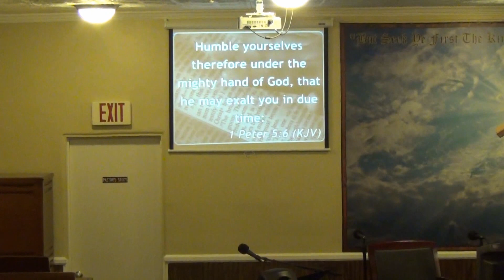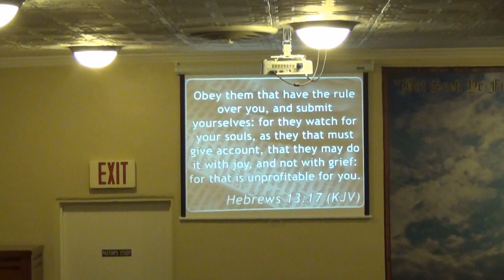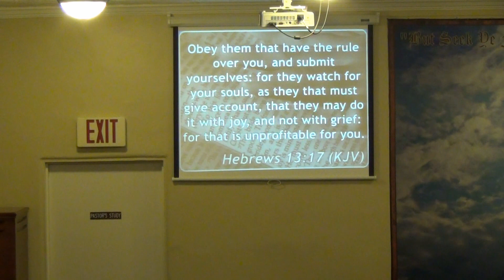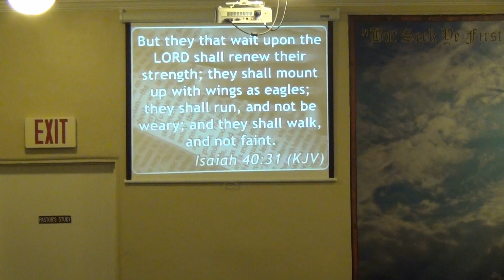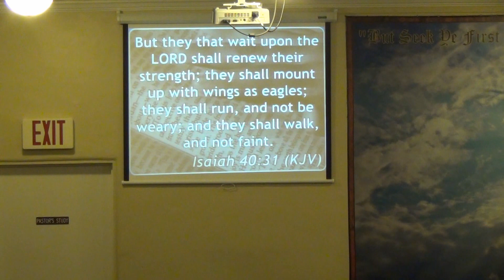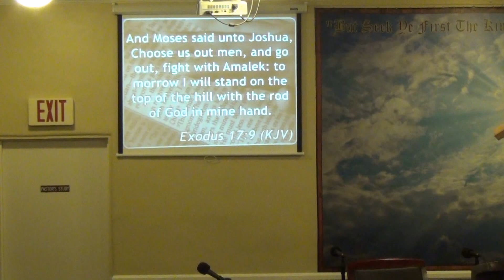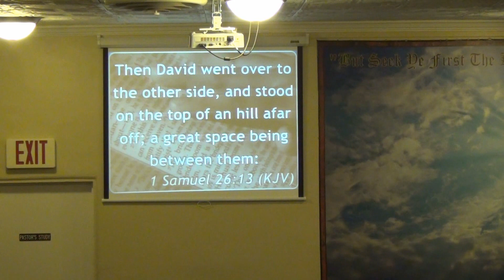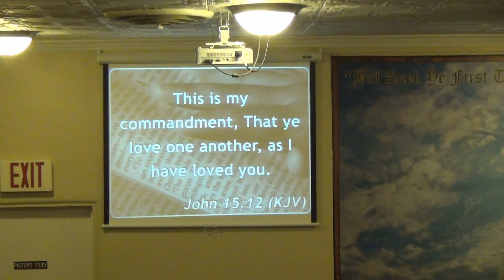RPA Wed. Night Church 02/27/19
Rev. Chris Rose
Rev. Linda Adkins